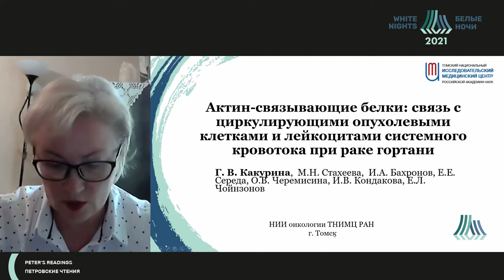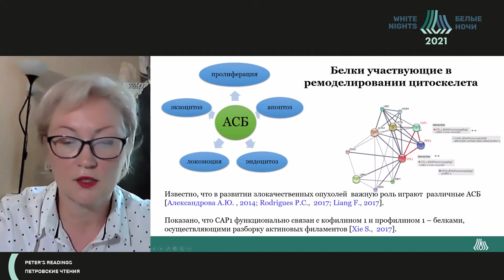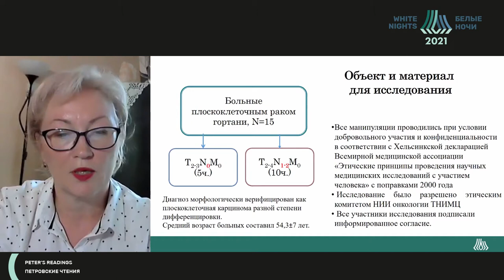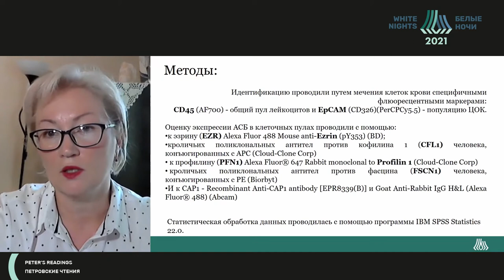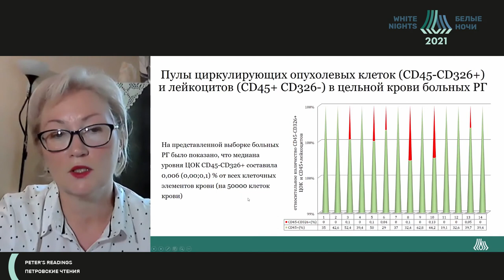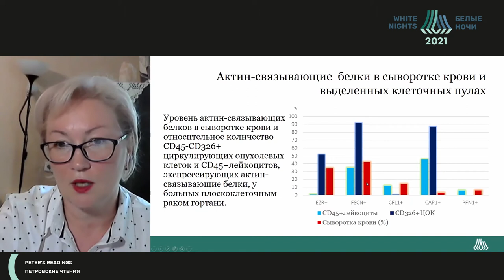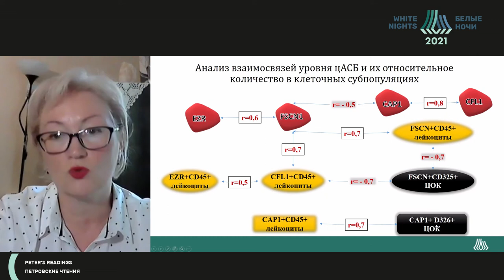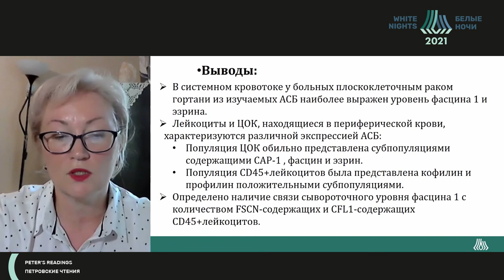Актин-связывающие белки: связь с циркул-ми опухолевыми кл. и лейкоцитами системного кровотока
Актин-связывающие белки: связь с циркулирующими опухолевыми клетками и лейкоцитами системного кровотока при раке гортани

Какурина Гелена Валерьевна - старший научный сотрудник лаборатории биохимии опухолей НИИ онкологии Томского НИМЦ Томский НИМЦ, к.м.н., г. Томск